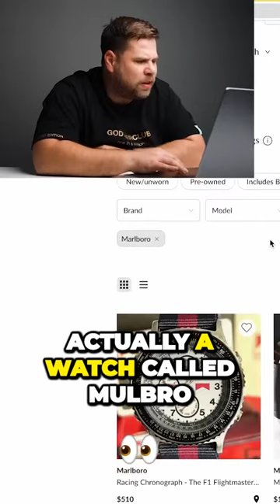Uncovering the Swatch System 51 The Surprising Automatic Watch You Need